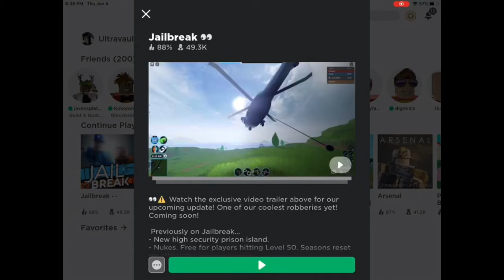Jailbreak except when I die the video ends.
This video is sad.